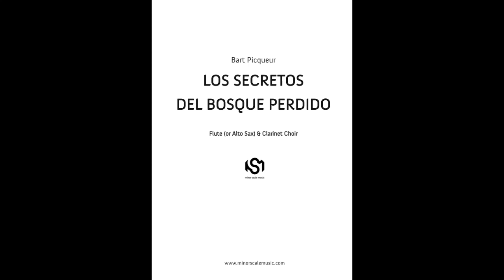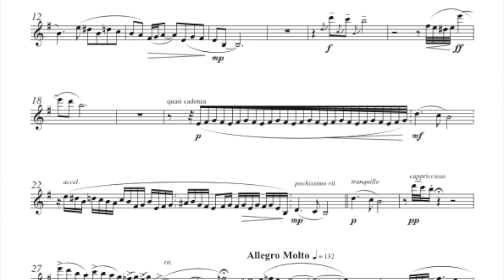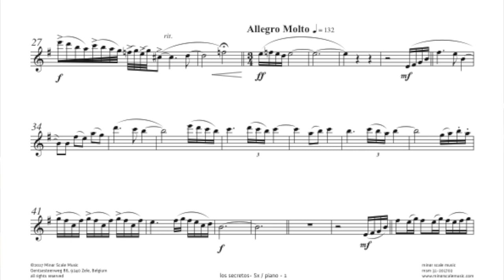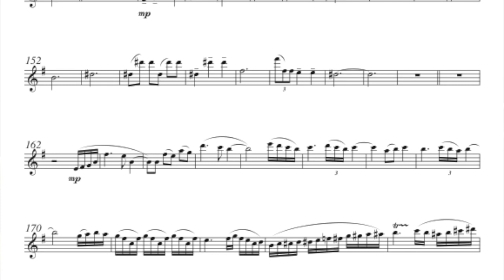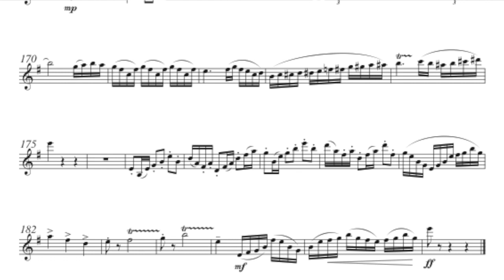Los secredos del bosque perdido